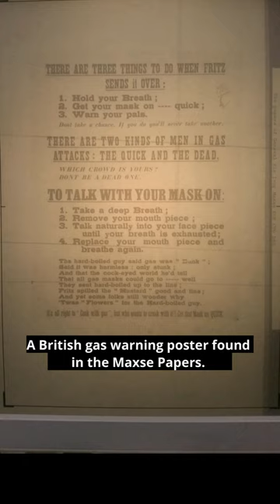History of War Through Pictures 395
War Through Photography!